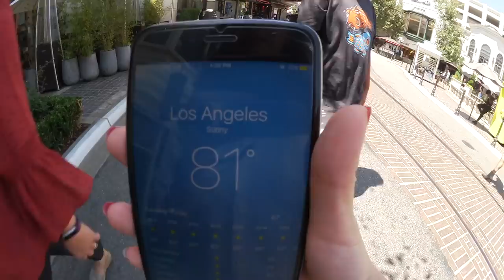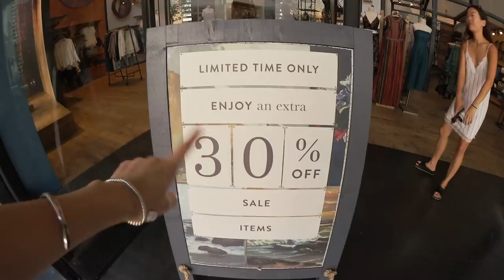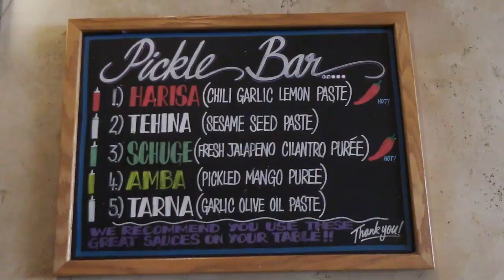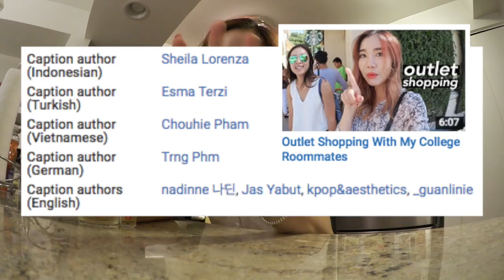미국 LA 일상 브이로그: 같이 쇼핑가요!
📹 Cameras Used in this Vlog:
🎼 Songs used in this vlog:
╰ Edward Avila x Trophy Cat / Body
╰ Mckay x Jae x Majorcode / Natural